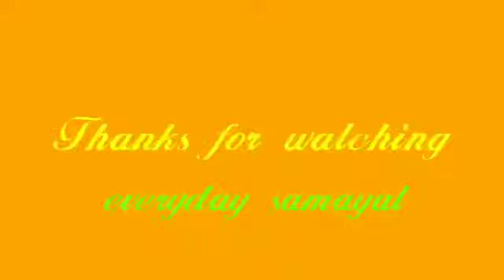மொறு மொறு அடை தோசை crispy Adai DOSAI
Very good taste